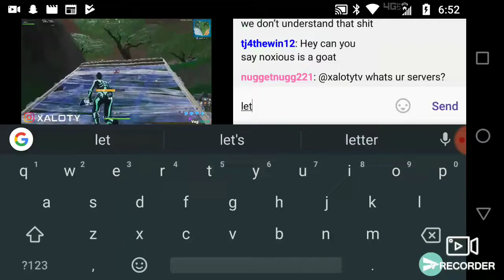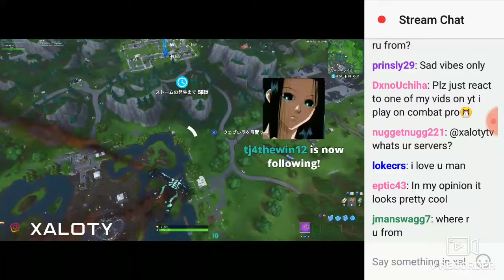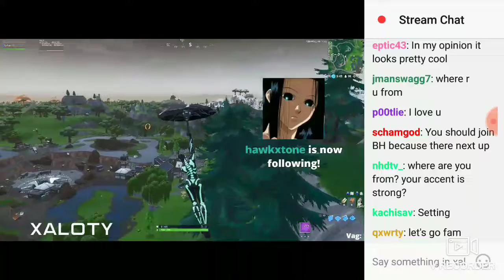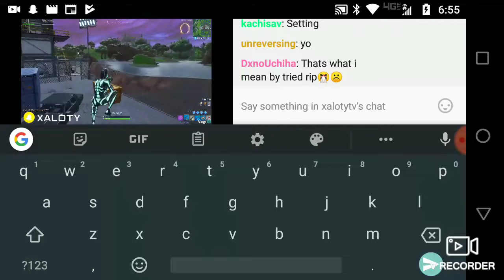Dear, Xaloty Let's 1v1 in creative